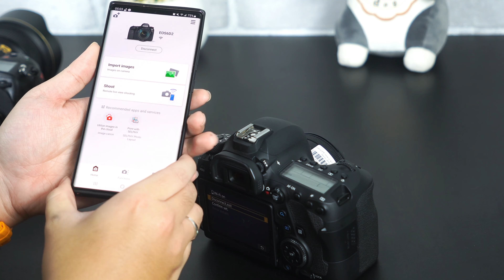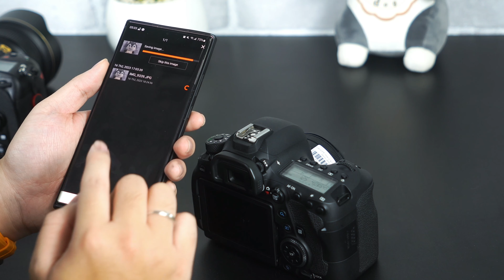Chuyển ảnh TIỆN và NHANH hơn kết nối wifi và đầu đọc thẻ - Tính năng NFC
0:00 Giới thiệu
1:18 Hướng dẫn

Máy ảnh Canon 6D Mark II
Bộ cảm biến CMOS toàn khung 26.2MP và Bộ xử lý hình ảnh DIGIC 7
Cung cấp tăng cường độ phân giải và hiệu suất ánh sáng thấp, Canon 6D Mark II sử dụng bộ cảm biến CMOS full-frame 26.2MP phát triển mới hoạt động cùng với bộ xử lý hình ảnh DIGIC 7 để tạo hình ảnh và video sắc nét, sinh động. Điều này góp phần cho hiệu suất cao trong môi trường ánh sáng thấp với phạm vi nhạy cảm tự nhiên của ISO 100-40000, sau đó có thể được mở rộng đến ISO 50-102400 nếu muốn.

Hỗ trợ chụp những hình ảnh được phơi sáng chính xác là bộ cảm biến đo RGB + 7560 pixel giúp giảm thiểu ảnh hưởng của ánh sáng nhấp nháy trong hình ảnh của bạn

Hệ thống AF và Hệ thống AFOS Pixel CMOS hai điểm 45 điểm

Đảm bảo hình ảnh của bạn là sắc nét. Canon 6D Mark II kết hợp một hệ thống AF toàn chéo loại, cung cấp 45 điểm phát hiện theo từng giai đoạn, để theo dõi tiên tiến và tập trung trong khi sử dụng công cụ tìm quang học cho ảnh tĩnh. Khi sử dụng Live View và quay video, bạn có thể sử dụng Dual Pixel CMOS AF trên bộ cảm biến hình ảnh thực tế. Đó là lý tưởng cho video vì người dùng sẽ tận hưởng các rack mượt mà tập trung mà không có những nhược điểm thường gặp phải với hệ thống dựa trên tương phản. Ngoài ra, điều này làm việc tốt với các chức năng màn hình cảm ứng, cho phép khi chụp bạn chỉ cần bấm để điều chỉnh lấy nét.

Quay phim Full HD

Canon 6D Mark II được trang bị các tùy chọn quay phim Full HD mạnh mẽ. 6D Mark II cung cấp tốc độ cải tiến với tỷ lệ khung hình tối đa 60p khi chụp video Full HD. Nó cũng cung cấp kỹ thuật số IS với hệ thống ổn định hình ảnh 5 trục để giảm thiểu máy ảnh bị rung cho việc chụp ảnh cầm tay sắc nét hơn. Lợi ích này rất tốt cho những bức ảnh trong khi đi bộ hoặc di chuyển, và cũng có thể được sử dụng kết hợp với ống kính có quang học IS cho ổn định tổng thể có hiệu quả hơn. Âm thanh cũng có chất lượng cao, với khả năng sử dụng micrô tích hợp hoặc microphone bên ngoài thông qua đầu vào 3.5mm.

Thiết kế

Màn hình LCD góc rộng 3.0 inch có tính năng chống phản chiếu để có thể phát lại hình ảnh sống động và sắc nét cùng với giao diện màn hình cảm ứng có thể được sử dụng để điều khiển trực tiếp và điều chỉnh các cài đặt trong menu .

Một khe cắm thẻ SD duy nhất có sẵn để lưu ảnh và video.Kính ngắm quang học cung cấp khoảng 98% phủ sóng của khung và có độ phóng đại là 0,71x.Thiết kế thân máy bền chắc tránh bụi và thời tiết để cho phép làm việc trong môi trường khắc nghiệt.

Wi-Fi / NFC, chức năng tiết kiệm Bluetooth và Chức năng ghi GPS

Khả năng kết nối Wi-Fi / NFC* giúp dễ dàng truyền các tập tin hình ảnh và phim sang một điện thoại thông minh được kết nối để tải lên mạng hoặc lên Facebook. Với NFC, bạn chỉ cần chạm vào điện thoại thông minh đã kết nối và máy ảnh để kích hoạt truyền tập tin qua Wi-Fi. Nhờ tích hợp công nghệ Bluetooth tiết kiệm năng lượng giúp kết nối dễ dàng với điện thoại được ổn định và ít hao pin, cho phép chụp từ xa và chuyển đổi tức thời sang kết nối Wi-Fi khi cần thiết mà không cần phải cấu hình lại.